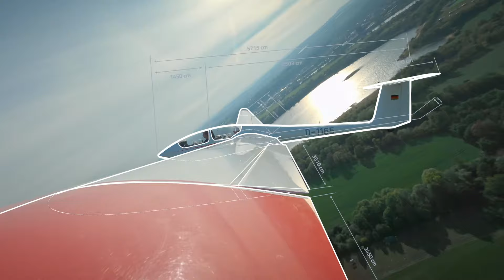Elektroanlagenmonteur (m/w/d) - Erik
Wollt ihr auch hoch hinaus? Mit einer Karriere als Elektroanlagenmonteur arbeitet ihr Seite an Seite mit Kollegen wie Erik. Zu euren Aufgaben zählen dann unter anderem die Monatge, Planung und Instandhaltung von elektronischen Anlagen.